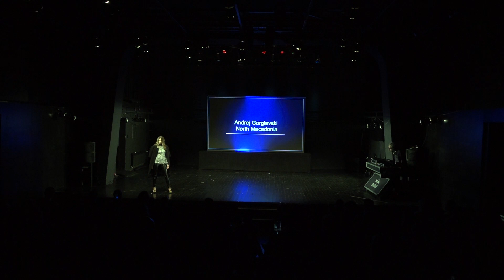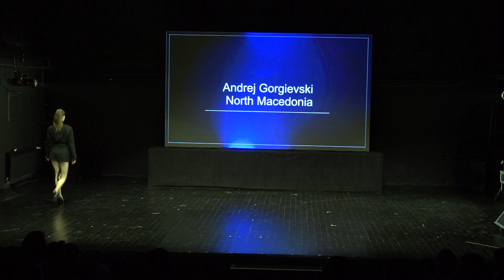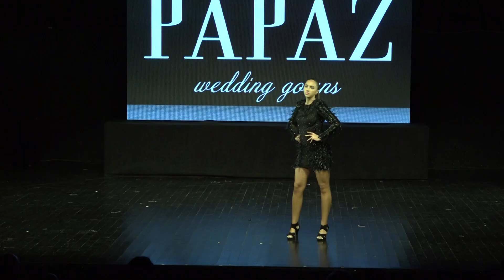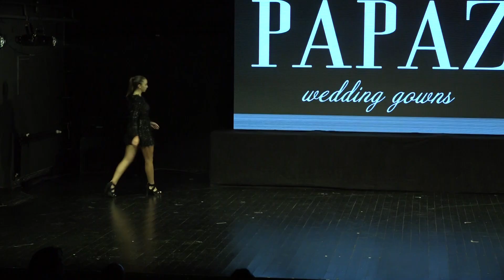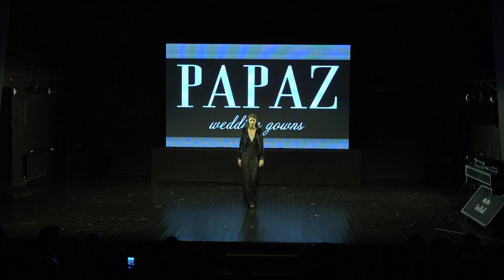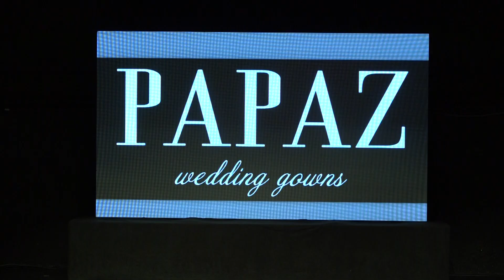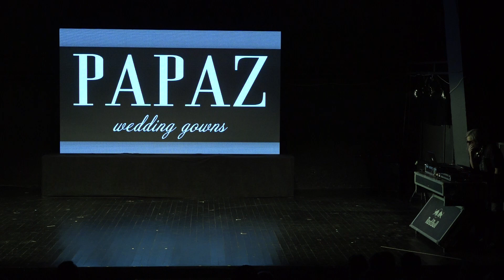European Fashion Passport 2019 - designer Andrej Gorgievski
Sarajevo 2019 /Barcelona 2020 / Praha 2021
The aim of this European contest is to showcase the talent of european young designers and connect them with the fashion industry of Europe, as well as networking and professional development of young fashion designers and the creation of a European platform for young designers. Designers from each European country will take part in their , o present their work (10 to 15 pieces) Europian Fashion Passport by choice of an international judging panel. From every European country we choose only one designer to participate Europien Fashion Passport 2019. The young designer of this Europian project will, have a chance to showcase their collection as a fashion show, make their own lookbook collection of photos at interesting locations in Sarajevo, participate in two fashion workshops. The most promising young fashion designer  European Fashion Passport 2019., will gain affirmation as a professional engagement in a prestigious European fashion house.